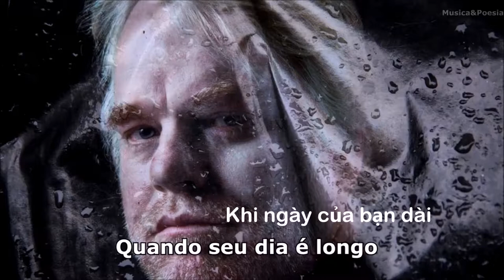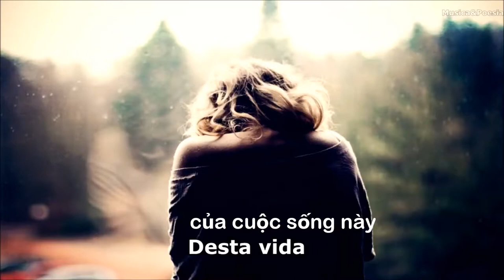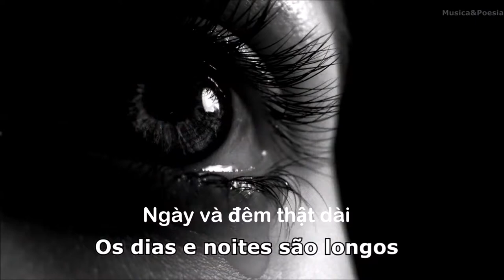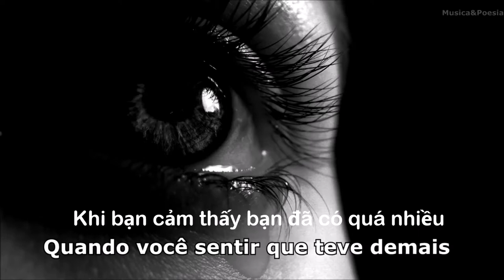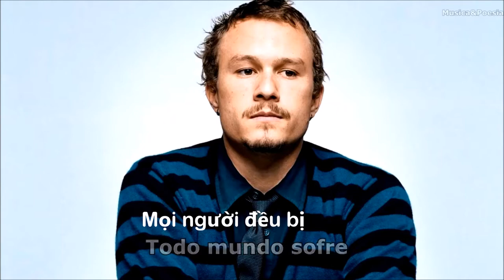Everybody Hurts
Canescky